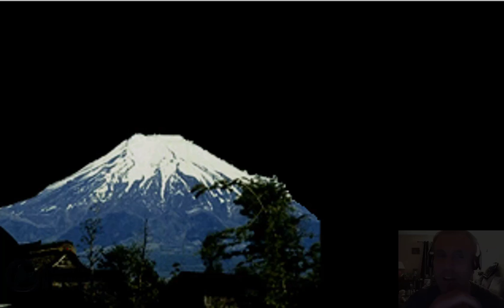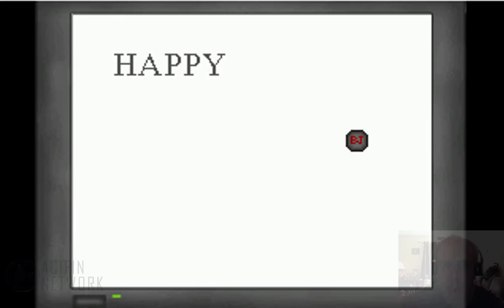Ben Jordan Case #5 Day 4 - Happy Magic Fun Show - Walkthrough - 2018-03-10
Ben Jordan is the guest on a BIZARRE Japanese Game Show!